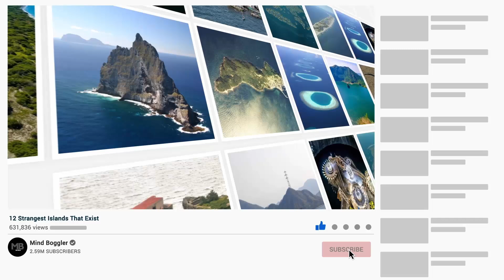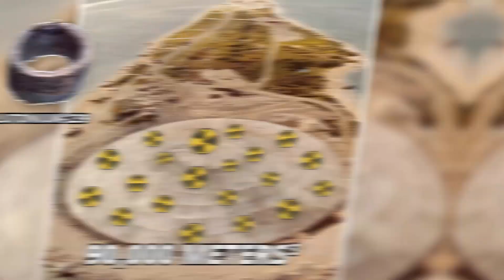12 Strangest Islands You Wont Believe Actually Exist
Islands. Just thinking about these isolated pieces of land makes you feel at peace. It would be nice to unplug from all the tech and the hustle and bustle once in a while and escape into a remote island for a perfect getaway. While there are thousands of them around the world, not all of them are your stereotypical tropical escape. Some are rather unusual. Here are 12 strangest islands that exist and you would be surprised.